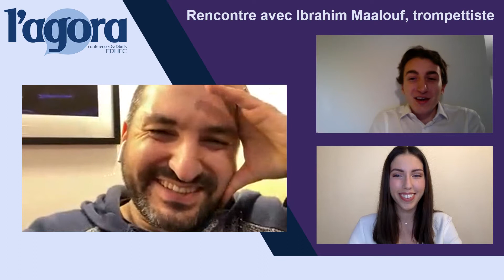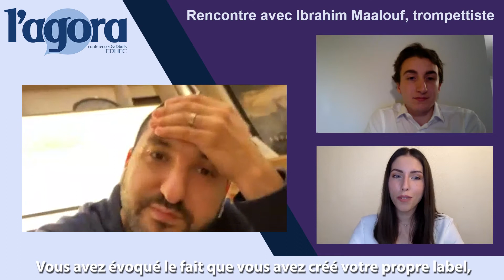L'Agora rencontre Ibrahim Maalouf !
Pour cette quatrième "Rencontre de l'Agora", nous avons le plaisir de rencontrer le trompettiste de renom : Ibrahim Maalouf.